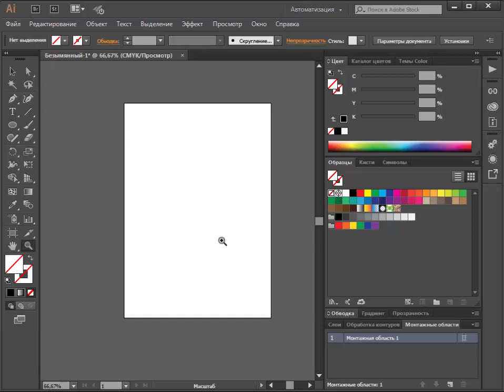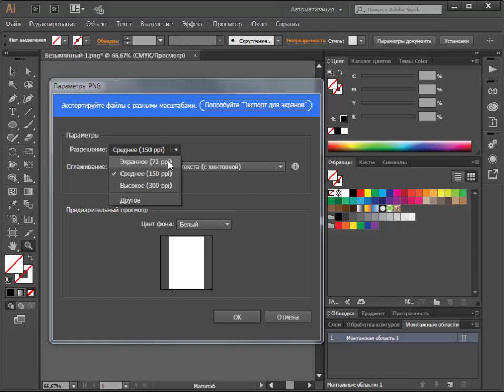Лайфхак 6 - Экспорт из вектора в растр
Adobe Illustrator является векторным графическим редактором. И имеет свой формат файлов Ai. Для их открытия требуется наличие программы на компьютере, но если вы хотите показать свою картинку, распечатать, отправить в интернет, на печать и т.д., то применяют экспорт из векторного изображения в растровое.
Как правило, экспортируют в Jpg, png или Tiff , но можно выбрать и другие форматы.
Изображению нужно задать параметры dpi при сохранении, чем выше разрешение, тем качественнее картинка и тяжелее файл.
Png – поддерживает функцию прозрачности.
Можно экспортировать как объект, так и монтажные области.